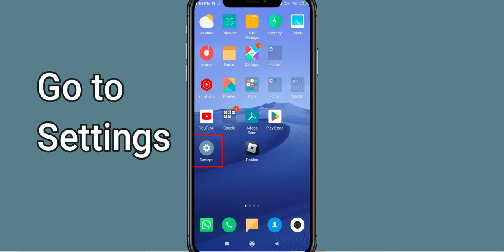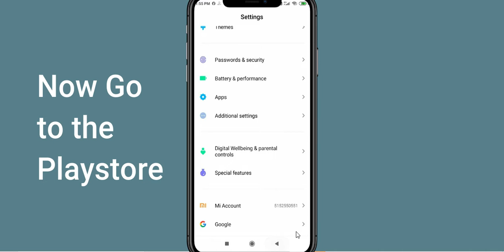Fix CSR Classics App Keeps Stopping | CSR Classics App Crash Issue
In this video you will learn How To Fix CSR Classics App Keeps Stopping | CSR Classics App Crash Issue in Android & iOS  . If you are facing same problem in your android mobile phone then it will help you to get rid of this issue.
So, let's fix CSR Classics App Crash Issue.